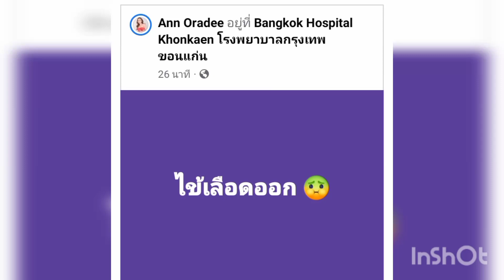ล่าสุด ซ้อแอนเป็นไข้เลือดออก ครูกอล์ฟพูดถึงซ้อ🥺 A❤️B